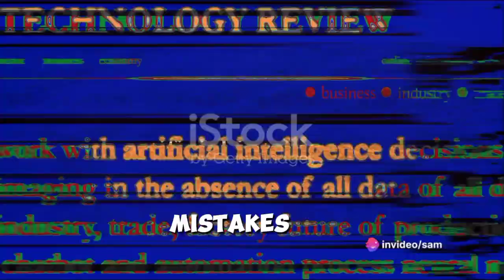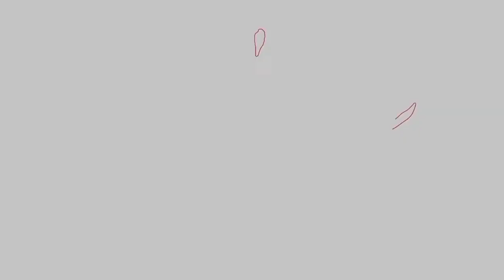ChatGPT vs. Perplexity vs. Claude: AI Chatbot Tools Compared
ChatGPT, Claude, and Perplexity all use different language models (LLMs) to process and respond to prompts, with Perplexity offering the most varied choice of LLMs.
 ChatGPT is available worldwide, while Claude is available in English-speaking countries and Perplexity is available worldwide except in the EU. Pricing varies but starts at $20 per month.
 ChatGPT has a token limit of 4,096 words (8,192 for GPT-4), Claude has an input limit of 100,000 words, and Perplexity's token limits are not published yet. Fact-checking and vigilance for inaccuracy and hallucination are necessary when using AI chatbots.

Though ChatGPT is the world's most popular AI chatbot, there are plenty of great alternatives out there, including Perplexity and Claude. But what do each of these three AI chatbots offer, and which is best for you?

ChatGPT vs. Claude vs. Perplexity: A Quick Comparison
It's important to understand the basics of ChatGPT, Claude, and Perplexity before we get into the deeper details. Note that we'll be comparing ChatGPT and Perplexity to Claude 2, the newest version of Claude that replaced its predecessor.